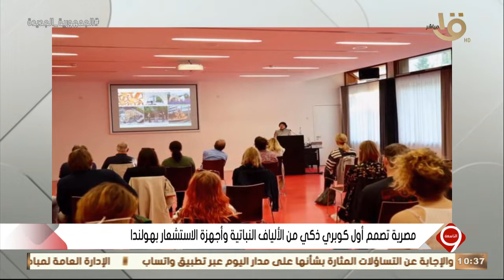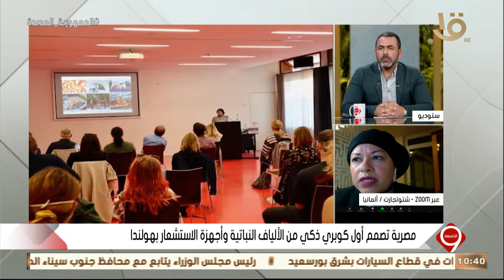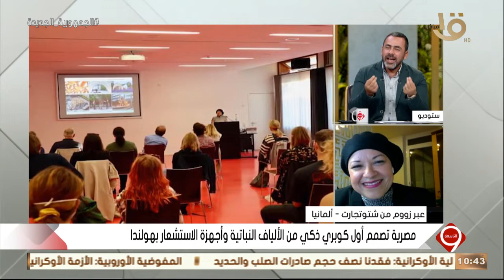التاسعة | " حكاية أول كوبري ذكي في العالم " مع المهندسة المصرية صاحبة التصميم د. هناء ضاحي